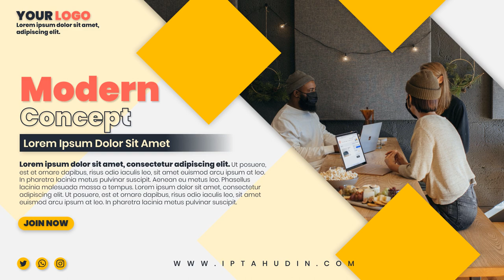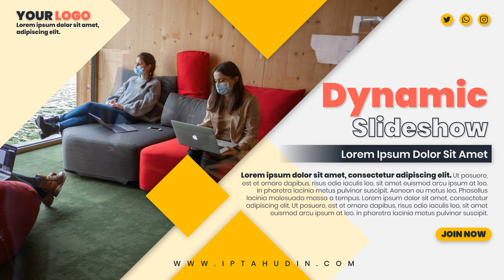Jasa Video Company Profile Perusahaan, Corporate, UMKM, 2D Explainer di Lebak Bulus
Jasa Video Company Profile Perusahaan, Corporate, UMKM, 2D Explainer di Lebak Bulus atau

Daftar Isi
00:00 - Intro Pptpixel
00:18 - Contoh Iklan Profesional Jasa Video Company Profile Perusahaan, Corporate, UMKM, 2D Explainer di Lebak Bulus